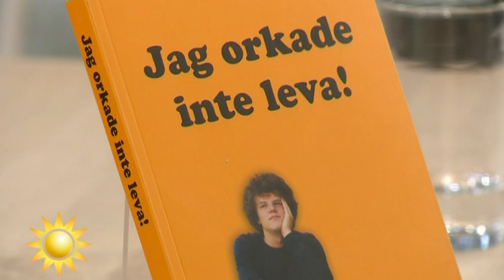Mamman förlorade sin son - han var 19 år och tog livet av sig - Nyhetsmorgon (TV4)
Nyhetsmorgon i TV4 från 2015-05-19: Självmord i familjen är en traumatisk upplevelse. Vad är varningssignalerna? Och hur tar man sig igenom sorgen?